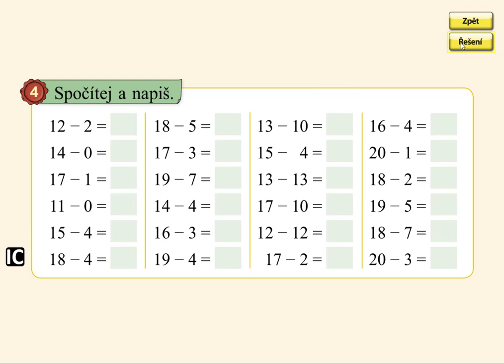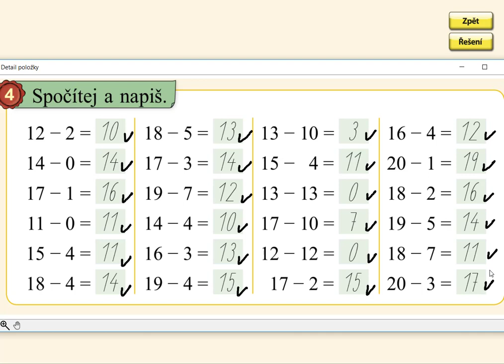Odčítání do 20, MATÝSKOVA MATEMATIKA 3. DÍL - POČÍTÁME DO DVACETI, str. 51, cv.4